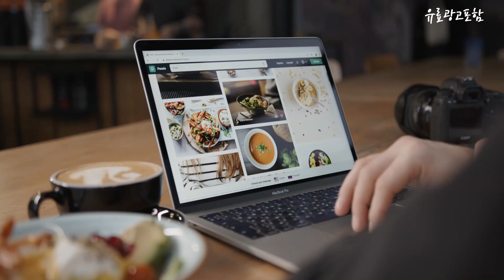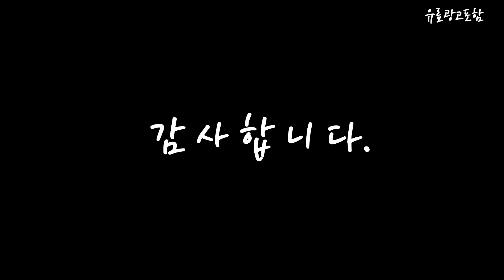lg빌트인냉장고 Top10!! 요즘 인기있는 lg빌트인냉장고 구매 가격 평점 후기 비교 총정리!!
❤️❤️❤️ 요즘 인기있는 lg빌트인냉장고 구매 가격 평점 후기 비교 총정리해 보았어요!! ❤️❤️❤️

[00:06]
10위. 삼성전자 양문형냉장고 리얼 메탈 RH62A504EB4 [1,070,350원]

[00:11]
9위. 삼성전자 비스포크 4도어 냉장고 글라스 키친핏 615L [2,149,000원]

[00:17]
8위. LG전자 빌트인 냉장고 M272PR35B/R LG물류직배송 설치 우형 [711,500원]

[00:22]
7위. #[색상선택형] LG전자 디오스 오브제컬렉션 빌트인타입 4도어냉장고 M623AAA042S  [2,233,940원]

[00:28]
6위. #[색상선택형] LG전자 디오스 오브제 컬렉션 양문형 냉장고  [1,405,950원]

[00:33]
5위. #[색상선택형] LG전자 디오스 오브제컬렉션 빌트인타입 4도어냉장고 M623AAA042S  [2,233,940원]

[00:39]
4위. LG전자 디오스 오브제컬렉션 빌트인타입 매직스페이스 양문형 냉장고 [1,828,300원]

[00:45]
3위. #[색상선택형] LG전자 디오스 오브제컬렉션 빌트인타입 4도어냉장고 M623AAA042S  [2,233,940원]

[00:51]
2위. LG전자 디오스 오브제컬렉션 빌트인타입 매직스페이스 양문형 냉장고 [1,370,000원]

[00:56]
1위. #[색상선택형] LG전자 디오스 오브제컬렉션 빌트인타입 4도어냉장고 M623AAA042S  [2,233,940원]